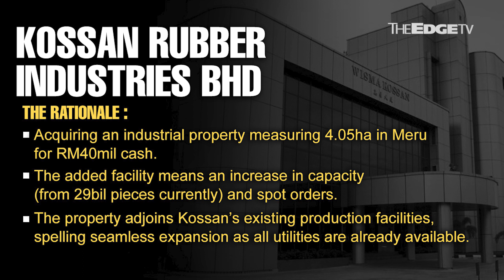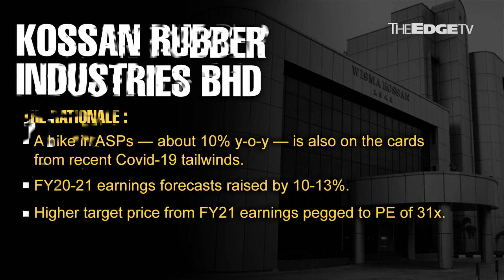MORNING CALL: 8/7/20